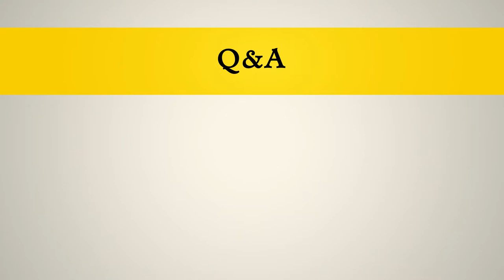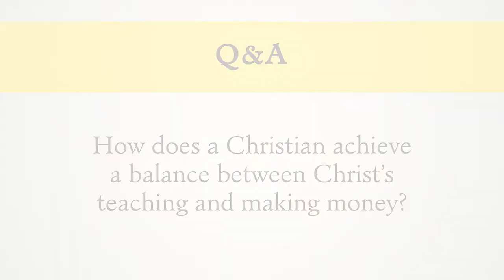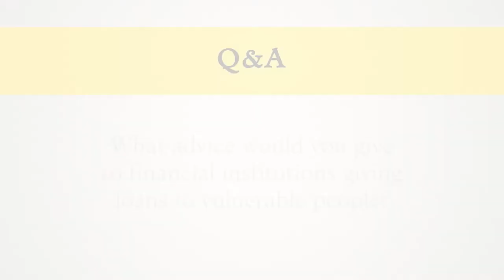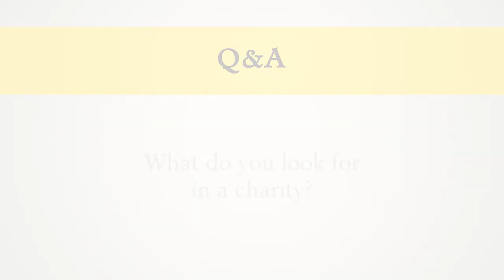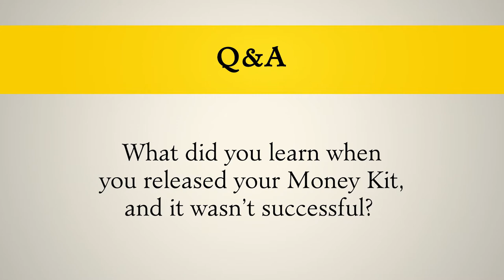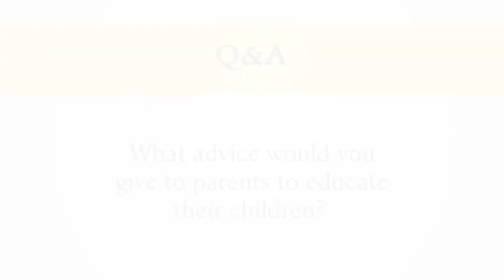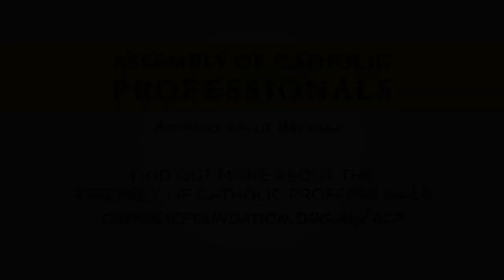Q&A with Noel Whittaker AM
The audience at the Assembly of Catholic Professionals luncheon took advantage of asking financial advice from one of Australia's leading figures, Noel Whittaker AM.

Noel is considered one of Australia’s leading finance experts. He has written 21 bestselling books, including ‘Making Money Made Simple’, which was named in the top 100 of the most influential books of the last century.

This is the Q&A session from his presentation on 8 March 2018.